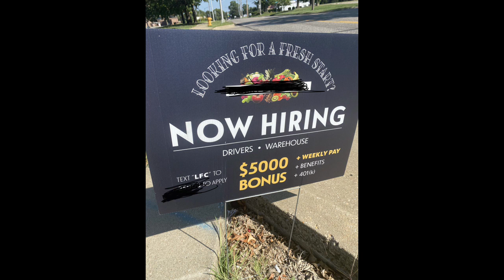Companies Are Hiring/ short stuffed everyday Get A job Abroad!! 💃🏼No Degrees/Experience needed.